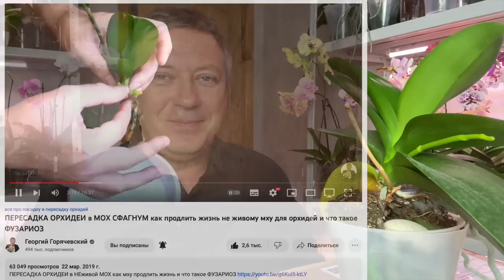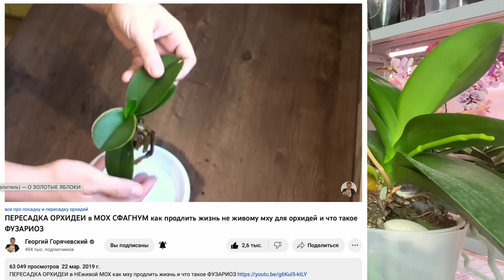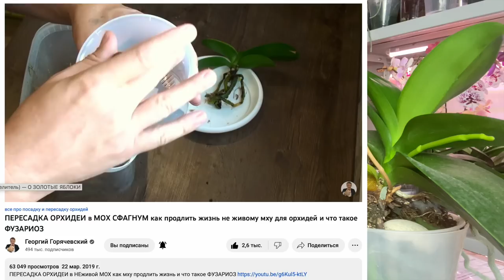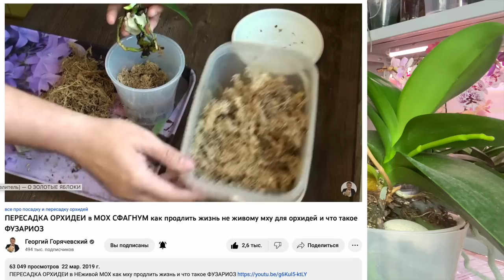как сажать орхидею наращивать корни в сфагнум (моховое гнездо) сохранить посадку орхидей на 3-4 года